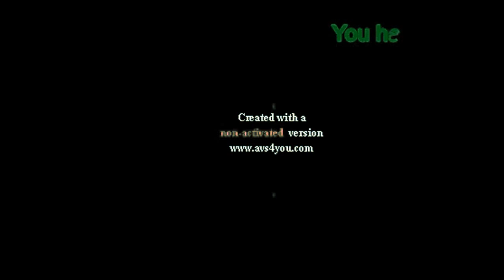Klasky Csupo Water Sound Effect Effects 4